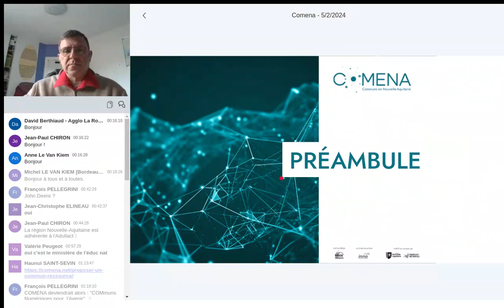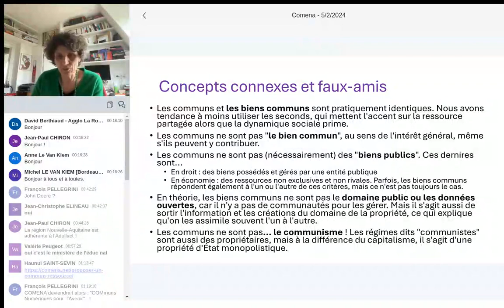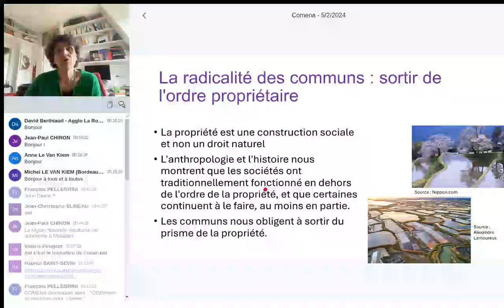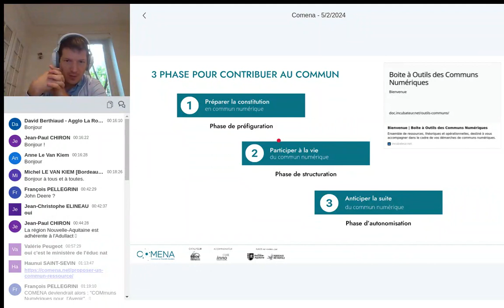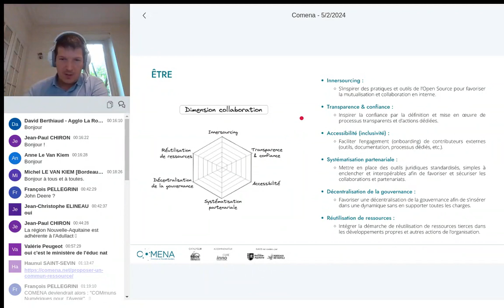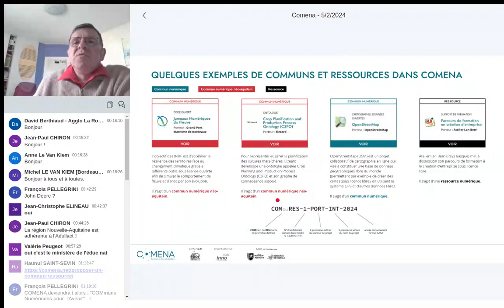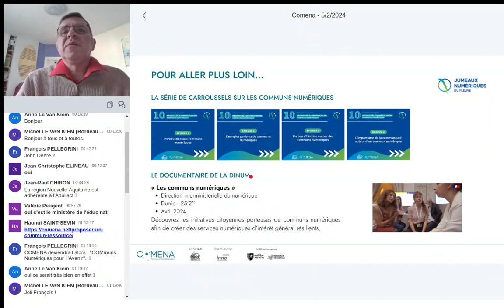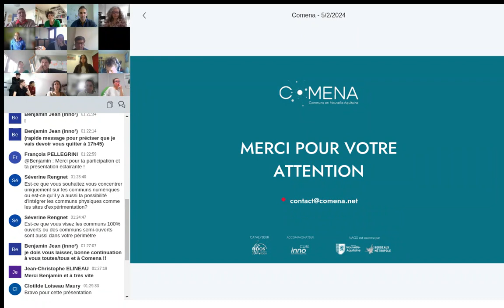[Rediffusion] COMENA : Événement de lancement du 02/05/2024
La plateforme COMENA (Communs en Nouvelle-Aquitaine) est en ligne depuis ce jeudi 11 avril.

Rediffusion de l'événement de lancement du jeudi 2 mai de 16h30 à 18h avec au programme :
• Gouvernance, modèles économiques et communautés autour des communs numériques par Benjamin JEAN (président de Inno3)
• Présentation du projet COMENA et de la plateforme par Jean-Christophe ELINEAU (directeur Nouvelle-Aquitaine Open Source
• Session de questions / réponses

Qu’est-ce que COMENA ?

En associant des partenaires, le projet COMENA (Communs en Nouvelle-Aquitaine) a pour objectif la valorisation du patrimoine numérique de la Nouvelle-Aquitaine et ceci à partir de ces communs et ressources numériques comme par exemple la publication de codes ouverts pour des projets ayant déjà des communautés (même naissantes) sur la forge NAOS.

Il se matérialise par la mise en ligne d’une plateforme numérique qui permet de mutualiser des communs, référencer des ressources et des compétences afin de les valoriser au service de la communauté et de son développement.

Initié par NAOS (Nouvelle-Aquitaine Open Source) avec le soutien de la Région Nouvelle Aquitaine et l'accompagnement de Inno3, il a vocation à intégrer rapidement une gouvernance partagée.

Pour plus d’informations, nous avons publié un article sur le sujet